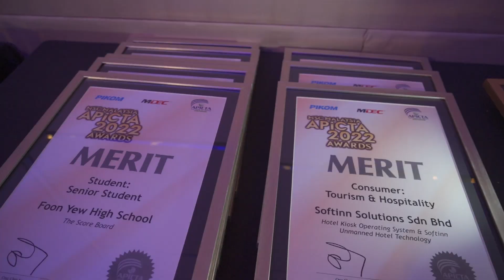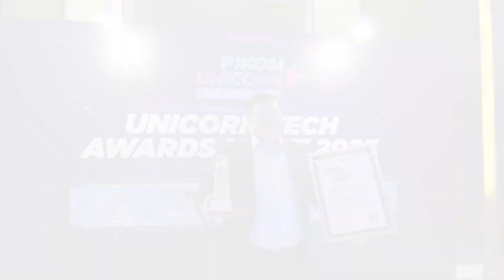PIKOM AWARDS NIGHT 2023